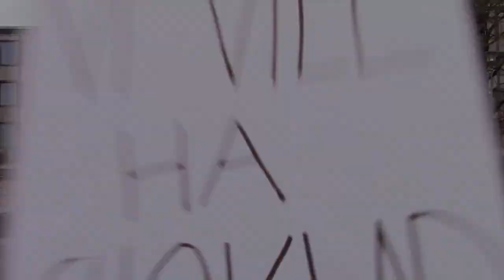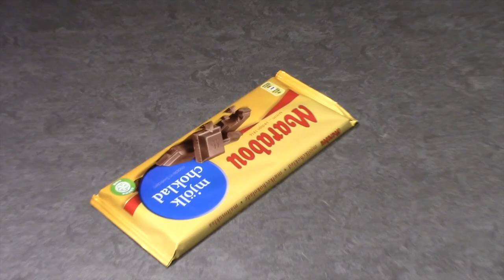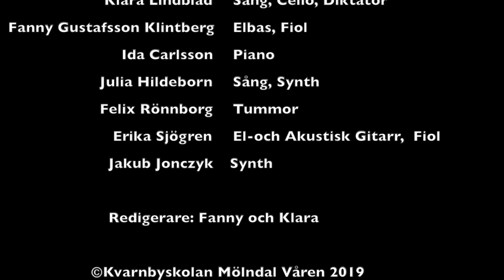Choco de Loco, Kvarnbyskolan klass 9F vt19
En av fyra musikvideos från klass 9F, våren 2019
Kvarnbyskolans musikklasser, Mölndal